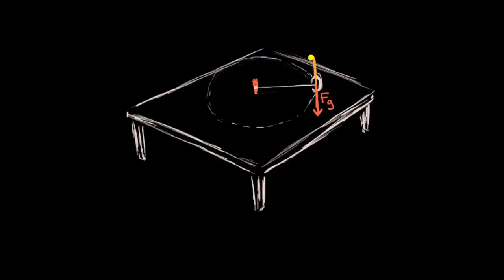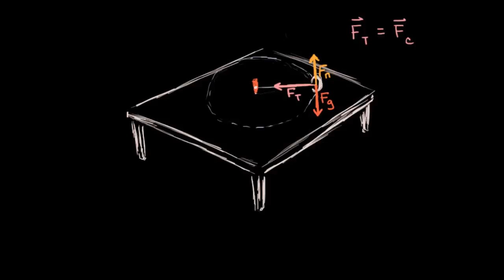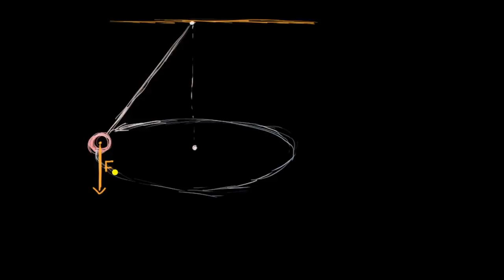İpe Bağlı Topa Etkiyen Merkezcil Kuvveti Belirleme (Fen Bilimleri)(Fizik)